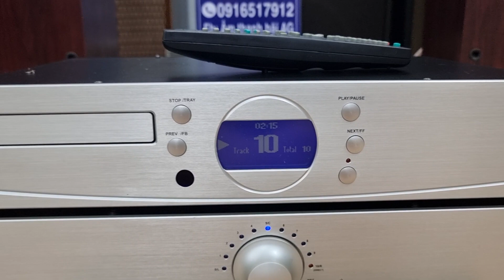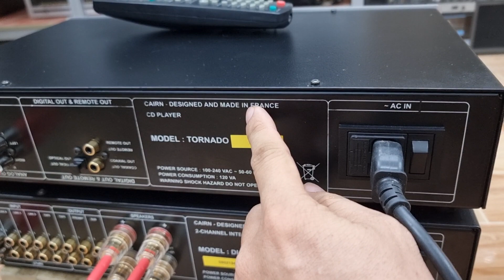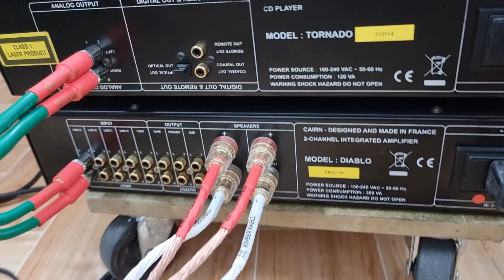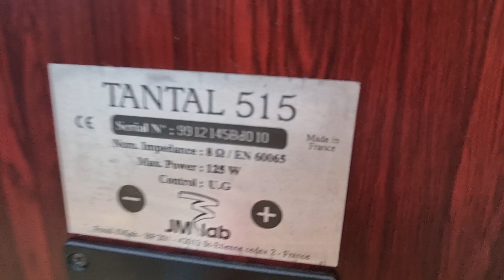Ampli và CD Hi-end Pháp, Loa pháp Tantal 515 cực đẹp, audio AG 0916517912